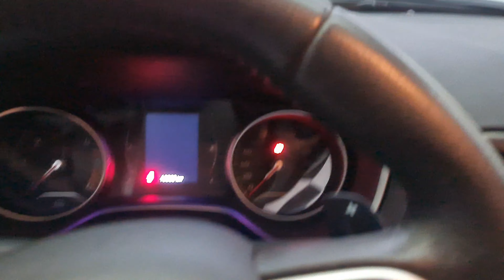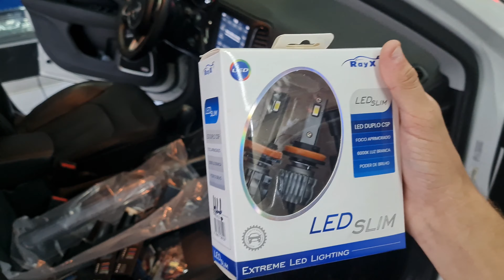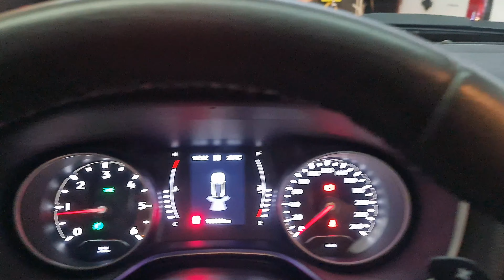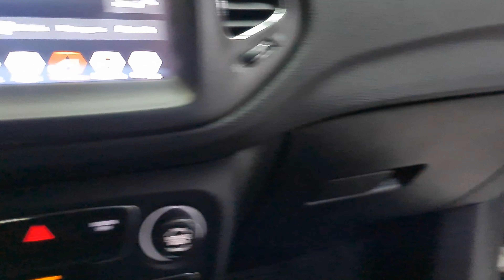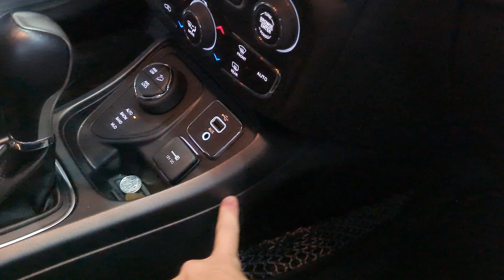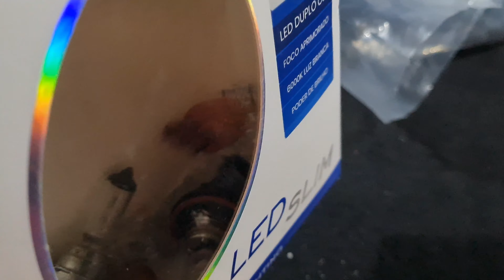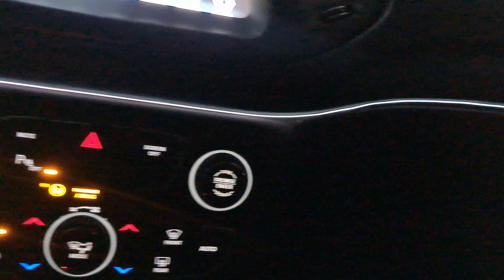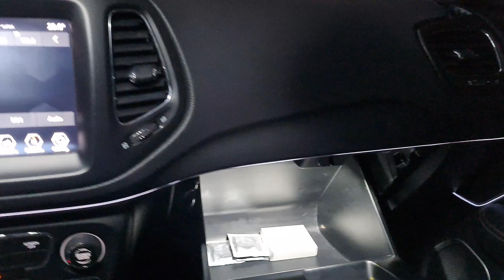Jeep Compass Envelopamento + Drl com Seta Sequencial + Led Slim Milha H11 + Fibra Ótica Led Branca